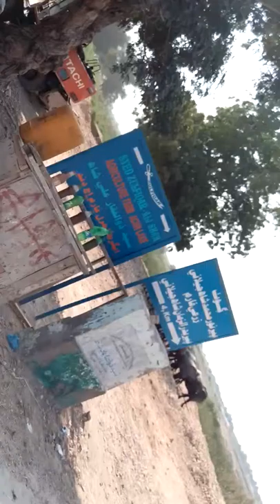Beautiful area of Sindh Tando Muhammad khan